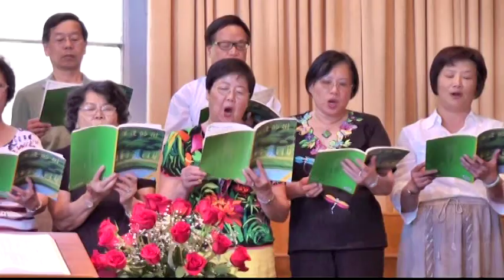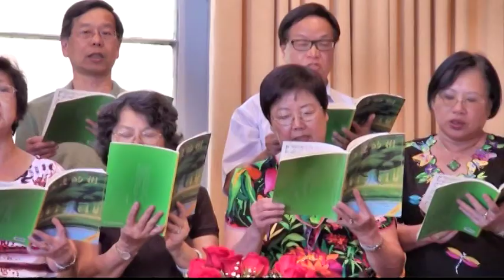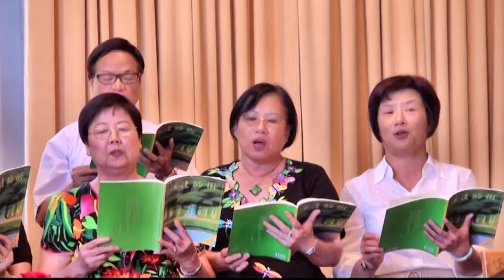兩個主 - 多倫多台灣長老教主日禮拜獻詩2012-07-01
兩個主 - TFPC Choir 主日禮拜獻詩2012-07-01

一個人不能侍奉兩個主
一個人不能侍奉金錢
又事奉神
又侍奉神

一個人若是愛世界
愛神的心不在他裡面

又侍奉神
又侍奉神

一個人不能事奉兩個主；
不是惡這個，愛那個，
就是重這個，輕那個。
你們不能又事奉　神，
又事奉瑪門
〔瑪門：財利的意思〕。

不要愛世界和世界上的事。
人若愛世界，
愛父的心就不在他裏面了。
--約翰一書2:15